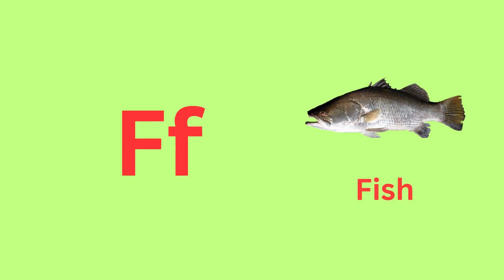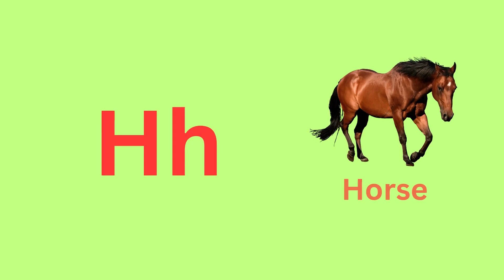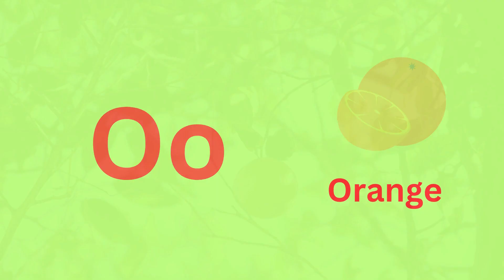A for Apple | Phonics Song ABC | ABCD | A to Z | Alphabet | Rhymes | Drawing | Colors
abcd rhymes
abcd song
colors
sketch
drawing
sketch drawing
abc
abc song
alphabet song
phonics song
nursery rhymes
abcdefg song
abcdefu
abcdabcd
small abcd
chhoti abcd
abcd alphabet
english abcd
abcd 123
abcd learning
alphabet
phonics
phonics sounds
alphabet phonics sounds
cocomelon
nursery rhymes
abcd learning
learn abc
numbers song
numbers
123
abcdefg
alphabet phonetic
abcd writing
colors
watercolor painting
sketch
drawing
pencil drawing
sketch colors
sketch drawing
rhymes